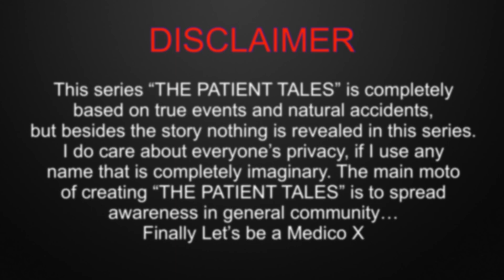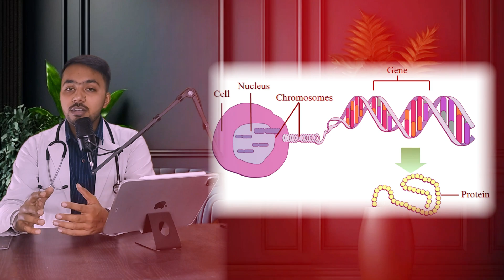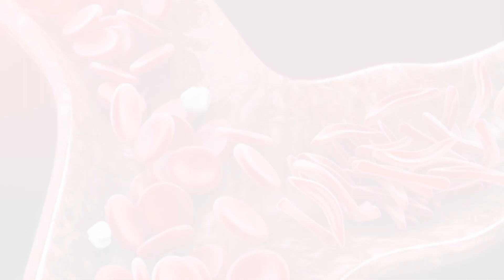“She died of Sickel Cell Disease - scary but real story”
😁 So after a big plan and after a very long time here I am able to upload a video which I was planning to upload for a very long time, in this particular series I am going to explain the different stories of the patient and how they recover or what their fate...
1️⃣ the episode 1 includes the story of a woman who suffered from Sickle Cell Disease, unfortunately she could not survive but she's able to give us a story which can be educational for others it can help people in knowing how deadly Sickeling can be...
Be my Friend 🫰-
🔑Search keys -
Real story of patients
real story of hospital patients
real hospital stories
what is sickel cell disease
how to treat sickel cell disease